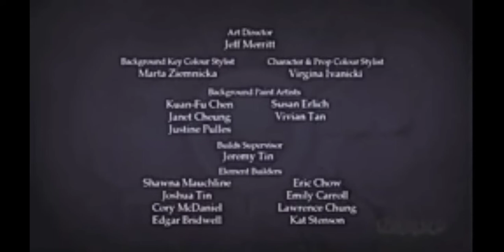1001 Nights End Credits (For Colleen Ford/Tyler Fox/Cory Russell/Ryan Hutchins/Dylan Perrault)